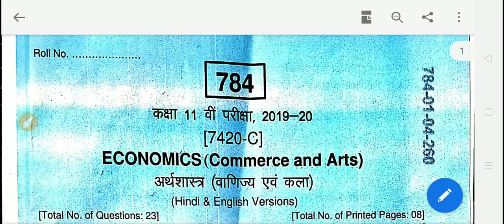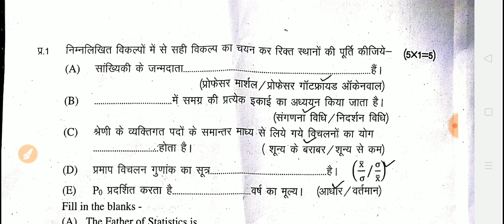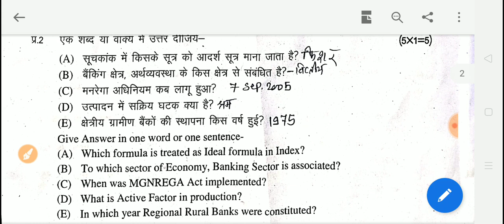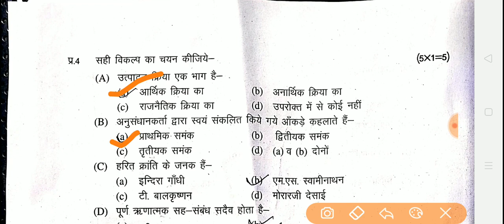MP Board class 11th Economics paper analysis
Namaskar Sathiyo Aaj k is video me mene Aapke objective type questions cover kiye hai. 11th Set C Economics  Ka. Dhanyawad